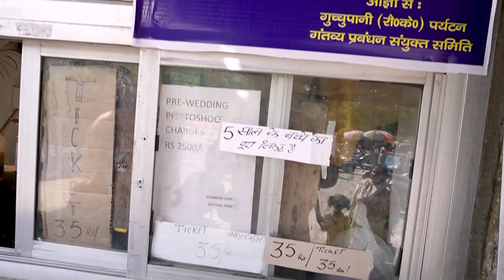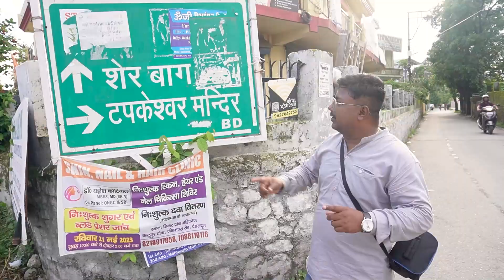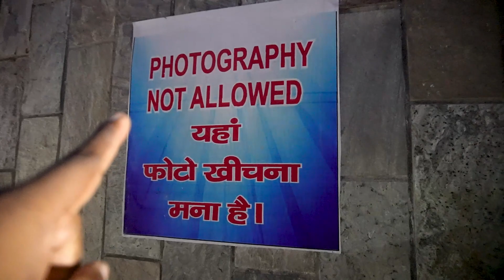Guchuk Pani Or Tapkeshwar Templed Vlog Dehradun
Day 1
Robbers Cave
Shri Tapkeshwar Mahadev Temple

My Gear
Vlog Shoot On RedmiNote 10 Pro
Selfie Stick Tripod
Editig On - Adobe Premiere Pro 2021
Mic - Boya -M1
No Gimbal

 Lalit Roy Vlogs
Lalit Roy
Vlog Video
My vlog
Desi Vlogs
Travel vlogs
Lalit Travel vlog
Blog travel